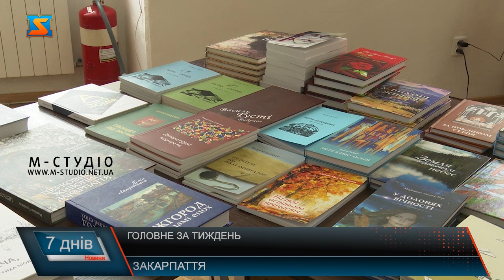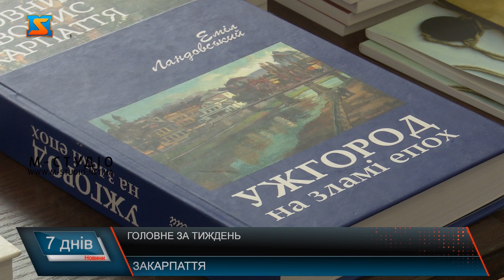Закарпаття. Головне за тиждень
За тиждень в області відбулося багато подій. Зокрема, найважливішим став переїзд Маріупольського драмтеатру на Закарпаття. Як відомо, будівля театру вщент зруйнована через ворожу атаку. Відтак, заклад відновить роботу в Закарпатському академічному обласному українському муздрамтеатрі ім. братів Шерегіїв. Також безоплатну юридичну допомогу отримали близько 1500 людей, постраждалих через війну. На базі юридичного факультету вже понад місяць працює офіс правової підтримки. Продовжує працювати постійна виставка-продаж книг закарпатських авторів – усі виручені кошти підуть на підтримку 128 бригади. Також, закарпатських аграріїв повністю забезпечили пальним на травень місяць – для їхніх потреб зарезервували 160 тон нафтопродуктів. Маріупольський драмтеатр переїжджає на Закарпаття і відновить роботу в Закарпатському академічному обласному українському муздрамтеатрі ім. братів Шерегіїв. До Ужгорода прибула виконуюча обов’язки директора маріупольського драмтеатру і вже розпочала роботу в напрямку відновлення роботи закладу. Перший крок – це відновлення документів, що були знищені через ворожу атаку на будівлю театру. Наступний – переїзд до Ужгорода та залучення до роботи артистів, що через війну роз’їхалися по різних містах і країнах. Першою постановкою Маріупольського театру стане вистава про Василя Стуса.  Понад місяць на базі юридичного факультету УжНУ працює центр правової підтримки, де надають безкоштовну допомогу людям, постраждалим через війну. За цей період по допомогу звернулися близько 1500 осіб. В обласному музеї імені Бокшая продовжує працювати постійна виставка-продаж книг закарпатських авторів. Письменники та журналісти долучилися до благодійної ініціативи та надали свої роботи. Бажання взяти участь у виставці виявили львівські та івано-франківські автори, а кількість книг постійно поповнюється. Виручені кошти підуть на допомогу нашим захисникам – 128 окремій гірсько-штурмовій Закарпатській бригаді. На травень місяць закарпатських аграріїв повністю забезпечили паливом. 20 суб’єктів мали договори з постачальниками нафтопродуктів. А ще 48 відповідних договорів не вкладали. Для їхніх потреб зарезервували паливо – близько 160 тон.  До червня місяця ситуацію з нестачею пального врегулюють шляхом ввезення нафтопродуктів з-закордону.